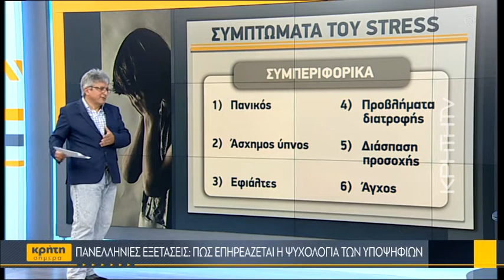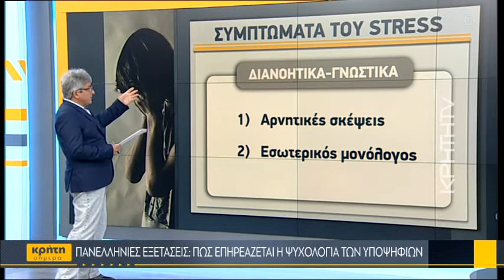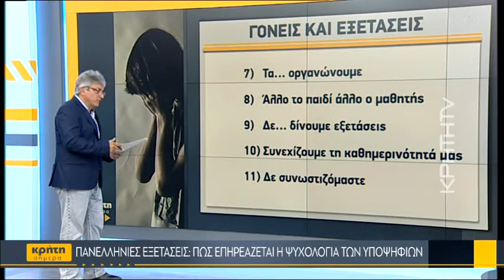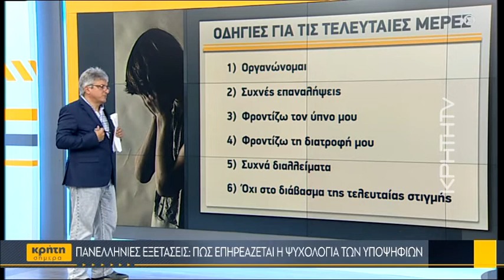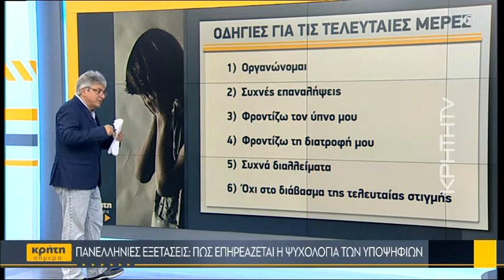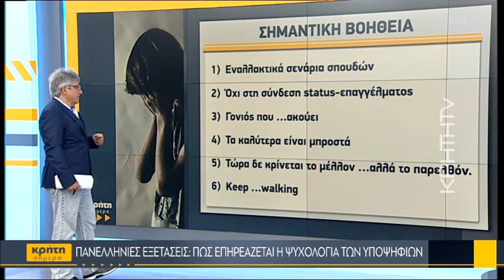Πανελλήνιες εξετάσεις: Πως επηρεάζεται η ψυχολογία των υποψηφίων